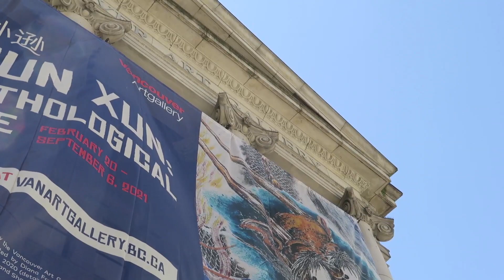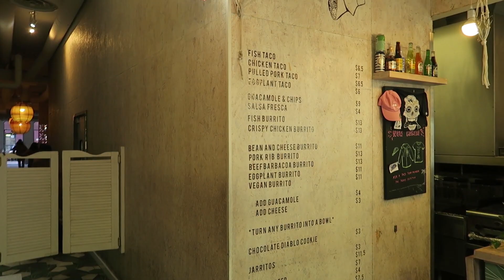Skateboarding at the Art Gallery!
Spent a portion of the day skateboarding at a local spot.
During the session I ran into another creator Adriano Fiore.